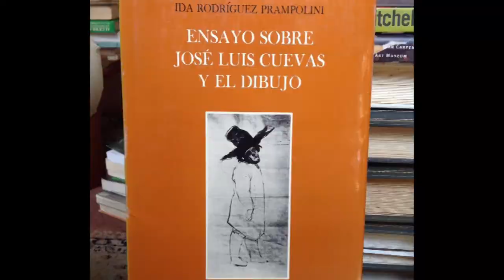Ida Rodríguez Prampolini (1925-2017).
Xalapa, Ver. 31 de Julio del 2017.- Historiadora, escritora, e investigadora veracruzana, además de recibir varios reconocimientos por sus labores, fundó el Instituto Veracruzano de la Cultura y el Consejo Veracruzano de Arte Popular entre otras.
Descanse en paz Ida Rodríguez Prampolini (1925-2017).